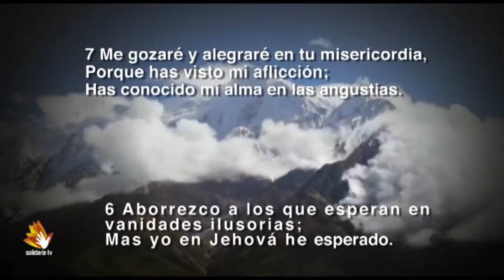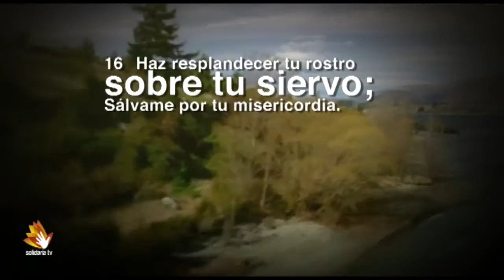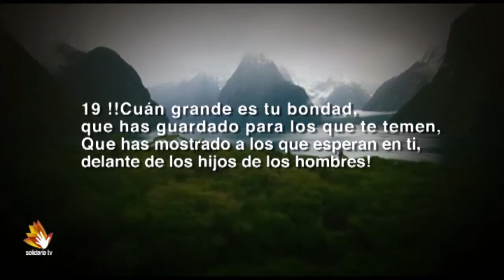Salmo 31 - Declaración de confianza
1- En ti, oh Jehová, he confiado; no sea yo confundido jamás;
    Líbrame en tu justicia.

2 Inclina a mí tu oído, líbrame pronto;
Sé tú mi roca fuerte, y fortaleza para salvarme.

3 Porque tú eres mi roca y mi castillo;
Por tu nombre me guiarás y me encaminarás.

4 Sácame de la red que han escondido para mí,
Pues tú eres mi refugio.

5 En tu mano encomiendo mi espíritu;
Tú me has redimido, oh Jehová, Dios de verdad.

6 Aborrezco a los que esperan en vanidades ilusorias;
Mas yo en Jehová he esperado.

7 Me gozaré y alegraré en tu misericordia,
Porque has visto mi aflicción;
Has conocido mi alma en las angustias.

8 No me entregaste en mano del enemigo;
Pusiste mis pies en lugar espacioso.

9 Ten misericordia de mí, oh Jehová, porque estoy en angustia;
Se han consumido de tristeza mis ojos, mi alma también y mi cuerpo.

10 Porque mi vida se va gastando de dolor, y mis años de suspirar;
Se agotan mis fuerzas a causa de mi iniquidad, y mis huesos se han consumido.

11 De todos mis enemigos soy objeto de oprobio,
Y de mis vecinos mucho más, y el horror de mis conocidos;
Los que me ven fuera huyen de mí.

12 He sido olvidado de su corazón como un muerto;
He venido a ser como un vaso quebrado.

13 Porque oigo la calumnia de muchos;
El miedo me asalta por todas partes,
Mientras consultan juntos contra mí
E idean quitarme la vida.

14 Mas yo en ti confío, oh Jehová;
Digo: Tú eres mi Dios.

15 En tu mano están mis tiempos;
Líbrame de la mano de mis enemigos y de mis perseguidores.

16 Haz resplandecer tu rostro sobre tu siervo;
Sálvame por tu misericordia.

17 No sea yo avergonzado, oh Jehová, ya que te he invocado;
Sean avergonzados los impíos, estén mudos en el Seol.

18 Enmudezcan los labios mentirosos,
Que hablan contra el justo cosas duras
Con soberbia y menosprecio.

19 !!Cuán grande es tu bondad, que has guardado para los que te temen,
Que has mostrado a los que esperan en ti, delante de los hijos de los hombres!

20 En lo secreto de tu presencia los esconderás de la conspiración del hombre;
Los pondrás en un tabernáculo a cubierto de contención de lenguas.

21 Bendito sea Jehová,
Porque ha hecho maravillosa su misericordia para conmigo en ciudad fortificada.

22 Decía yo en mi premura: Cortado soy de delante de tus ojos;
Pero tú oíste la voz de mis ruegos cuando a ti clamaba.

23 Amad a Jehová, todos vosotros sus santos;
A los fieles guarda Jehová,
Y paga abundantemente al que procede con soberbia.

24 Esforzaos todos vosotros los que esperáis en Jehová,
Y tome aliento vuestro corazón.